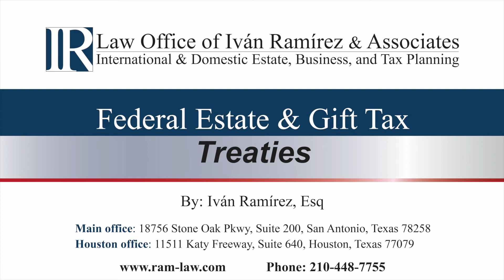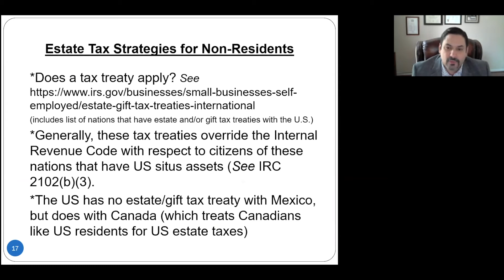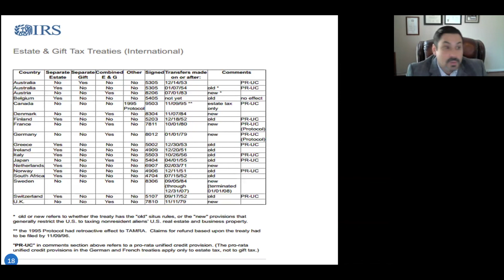Federal Estate and Gift Tax Treaties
This video covers what countries have treaties with the United States when it comes to Federal Estate and Gift Taxes. Explanation for Non-Residents on how this affects their Estate Plan.

Law Office of Ivan Ramirez & Associates is a professional firm providing San Antonio, Houston and all south Texas with estate planning services including Wills, Trusts, Advance Health Care Directives, Powers of Attorney, and Asset Protection. We also provide Probate services for family members of those who have passed away.